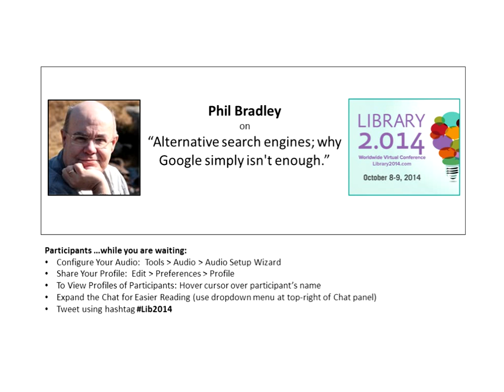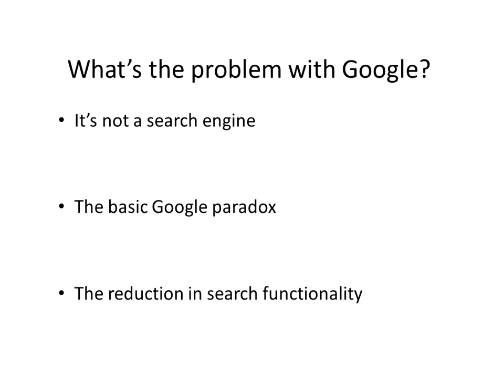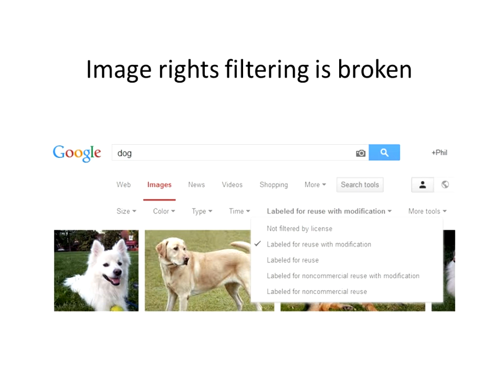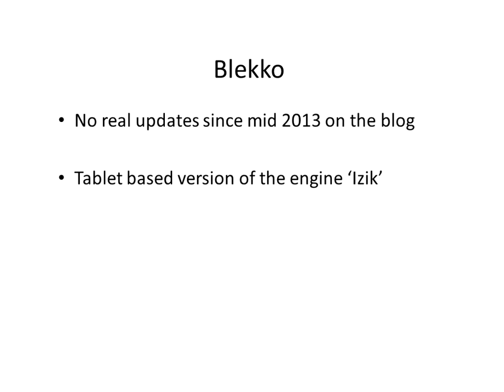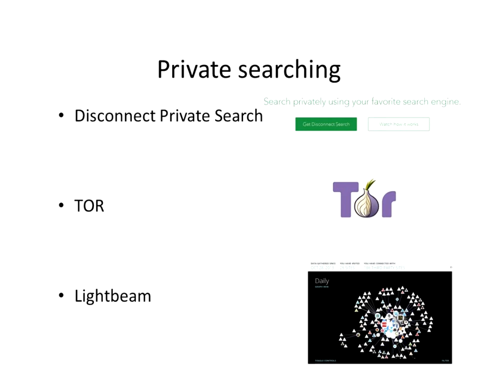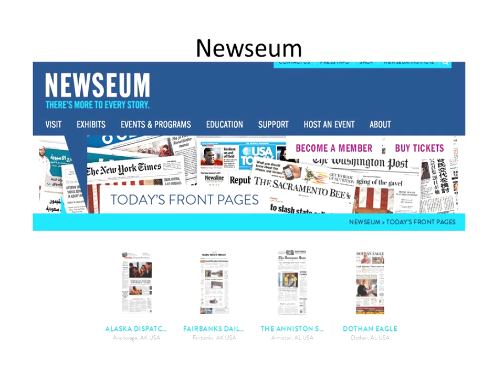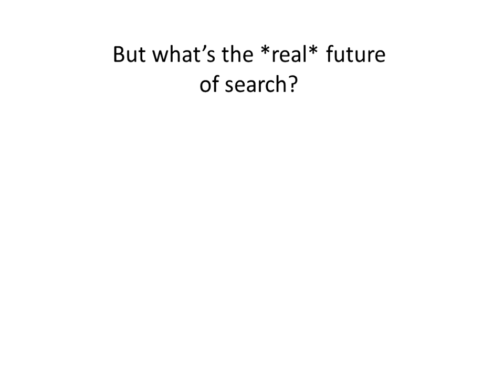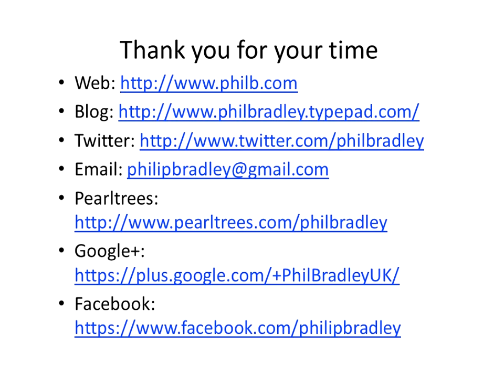Phil Bradley on "Alternative search engines; why Google simply isn't enough."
Alternative search engines; why Google simply isn't enough.